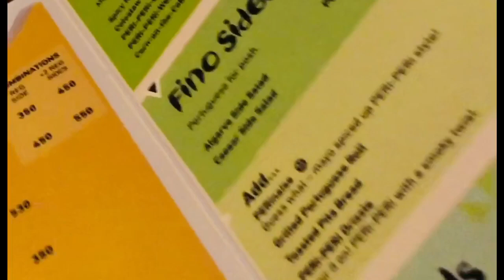SUNDAY VLOG || WHAT'S IN MY BAG || HAIRCUT & MORE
Hi guys ! Welcome back to my channel and today I am here with yet another Sunday Vlog for you guys ... I went to the VASANT KUNJ mall, got haircut and even i did whats in my bag .